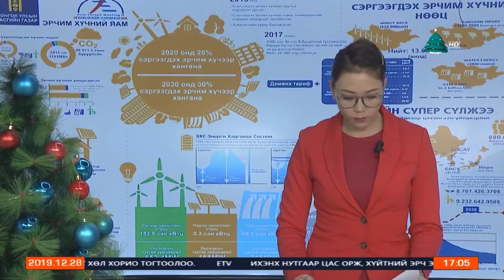Эрчим хүчний 7.1 хувийг сэргээгдэх эрчим хүч эзэлдэг.